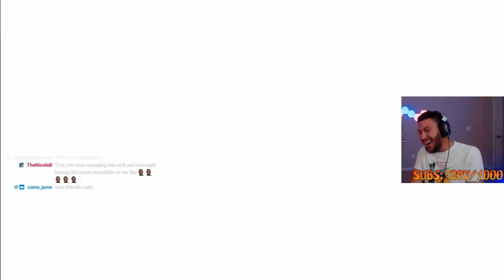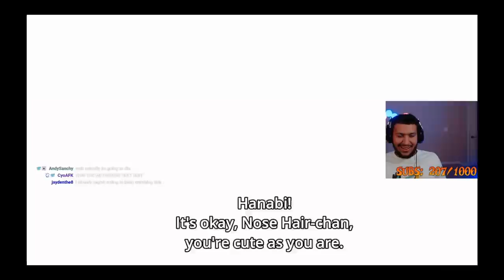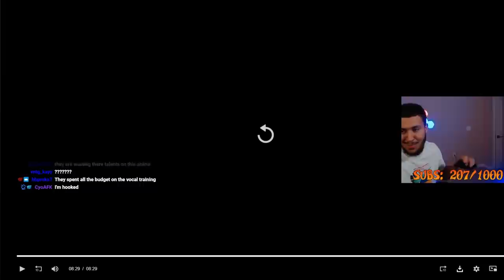I found the worst anime ever made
This is the worst anime ever made yourrage reaction jidion  imdontai anime reaction Kai cenat anime alpharad smallant YourBudTevin anime drinking game so we turned boondocks into a drinking game stone ocean chainsaw man solo leveling